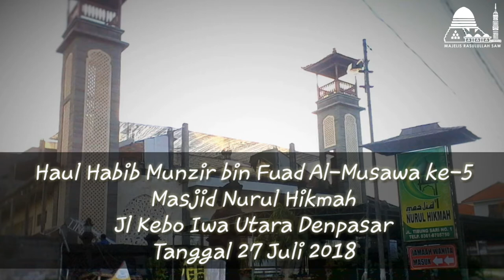Video Trailer Haul Habib Munzir bin Fuad Al-Musawa yang ke - 5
Hadirilah & Syiarkanlah
Yg insyaallah dilaksanakan pada :
Tempat : Masjid Nurul hikmah,jln kebo iwa utara, Denpasar

Insyaallah tauziah akan disampaikan oleh *Al Habib Musthofa Sayyidi Baraqbah* dari Jogjakarta